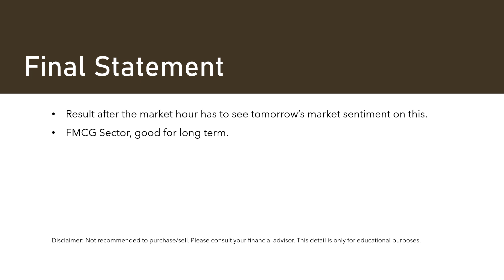Q2 Result Sep 2023 Hindustan Unilever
ಹಿಂದೂಸ್ತಾನ್ ಯೂನಿಲಿವರ್-Q2 ಫಲಿತಾಂಶ ಸೆಪ್ಟೆಂಬರ್ 2023